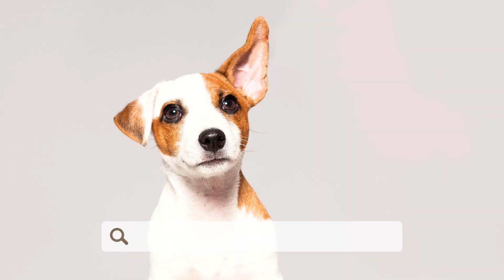Welcome To My youtube channel: cute dogs 1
The daily life of a dog